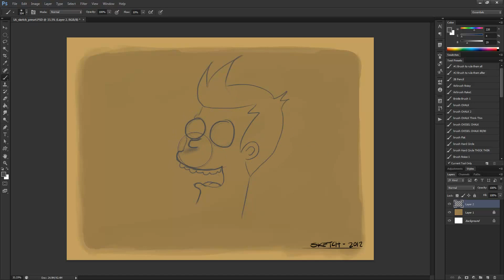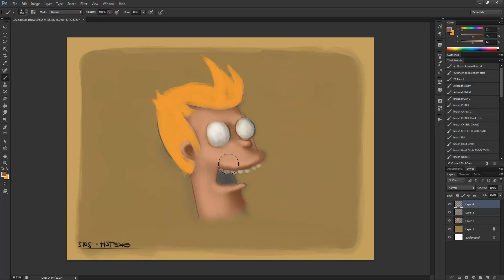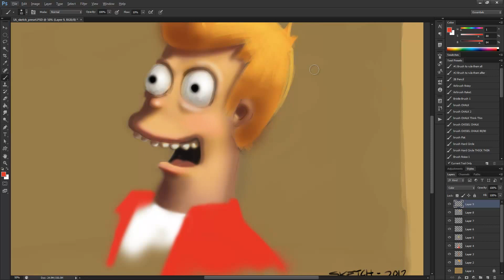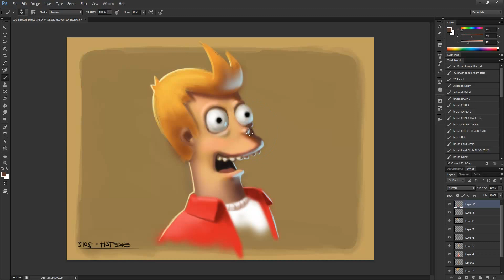[HD] How to draw Fry | Futurama Speedpainting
First speedpainting while watching futurama :) 30 minutes or so real time. Here's the final image